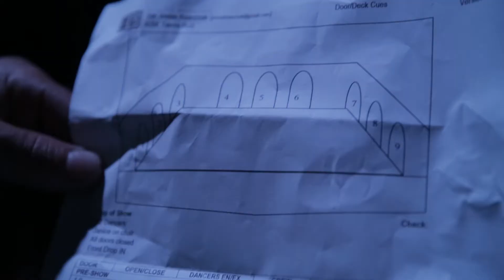Shen Wei Dance Arts in rehearsal for Neither at BAM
Shen Wei Dance Arts
Libretto by Samuel Beckett
Conceived and Choreographed by Shen Wei

Oct 5—8
Celebrated choreographer and painter Shen Wei makes his much-anticipated BAM debut with this danced realization of Morton Feldman’s 1977 anti-opera for orchestra and soprano performed by his company Shen Wei Dance Arts.